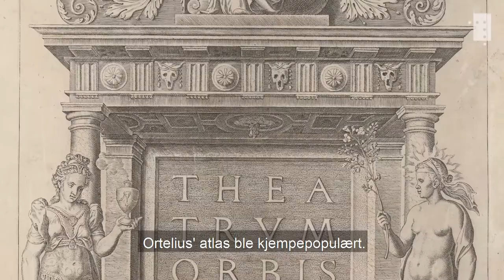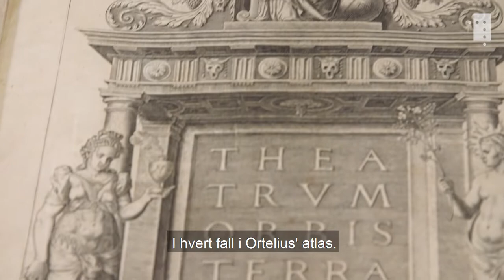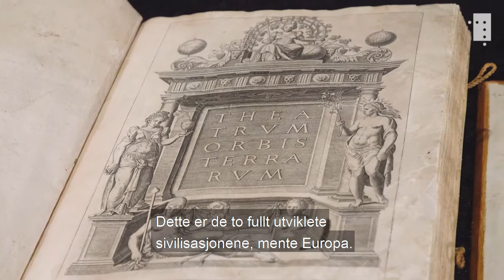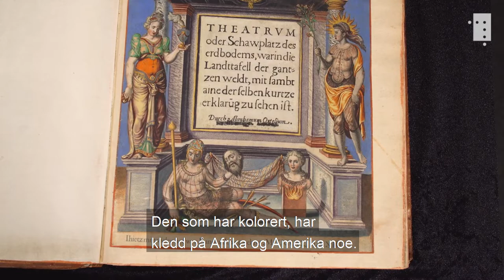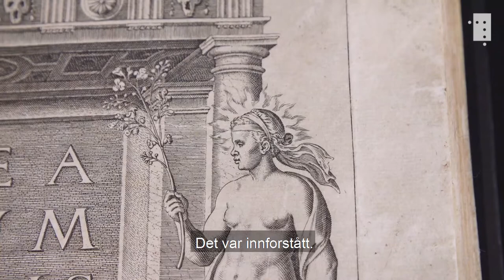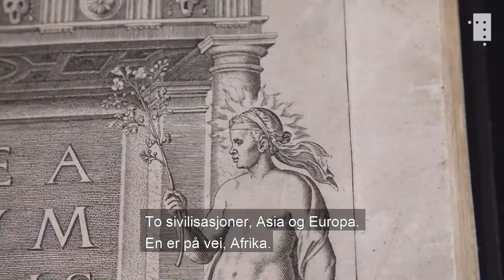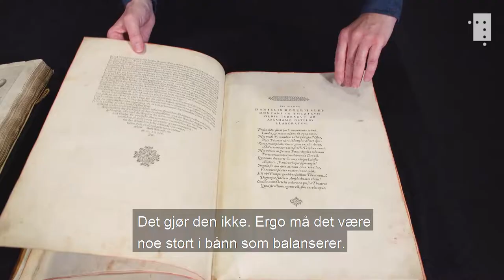Verdensdelene som kvinneskikkelser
I løpet av siste halvdel av 1500-tallet ble det vanlig å fremstille de fire kjente verdensdelene Europa, Asia, Afrika og Amerika som kvinner. Allegoriene var ment å representere essensen av hver verdensdel, og hvert kontinent ble presentert med de elementene og symbolene man den gang forbandt med dem. Abraham Ortelius brukte kvinneskikkelsene som en slags visuell innholdsfortegnelse i sitt atlas, trykket i Antwerpen første gang den 20. mai 1570.

Hva forteller disse oss om den tidens verdenssyn? Karthistoriker Benedicte Gamborg Briså fordyper seg i atlasene i samtale med Aslak Sira Myhre.